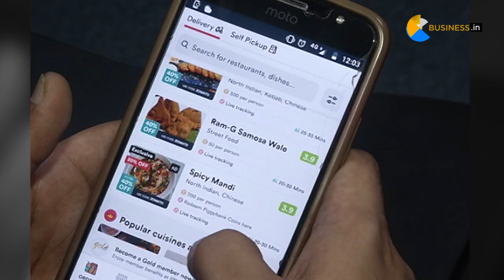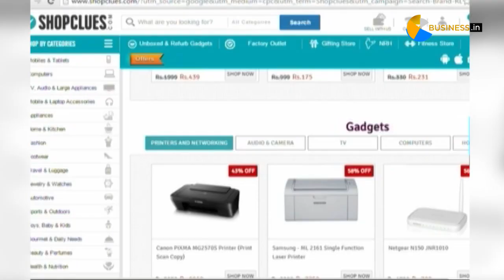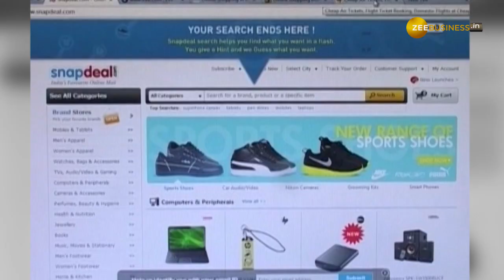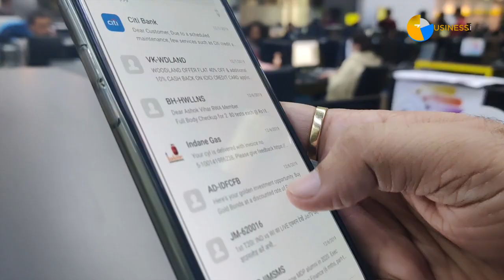Increasing number of Indians falling prey to online scams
As per the latest survey, 56% of Indians were the victim of online scams by clicking on malicious links. Cybersecurity firm warns Indians from becoming a victim of online shopping discounts during the holiday season. Watch to know more.